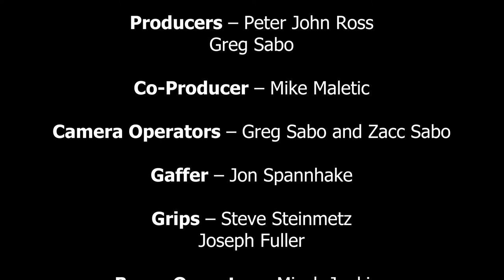Anil Kucukoz - Axe and Mask